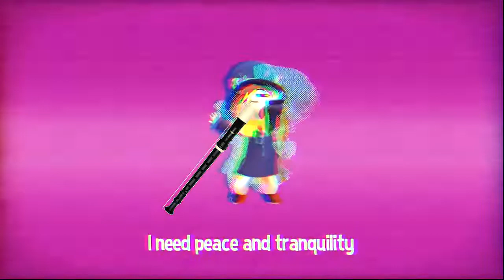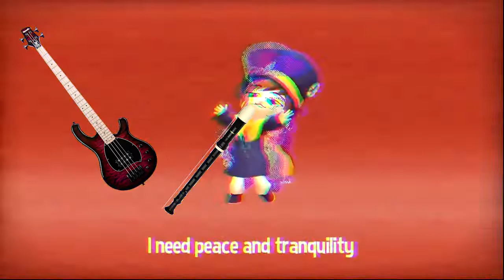A Hat in Time - Peace and Tranquility (Skylarr Cover)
I seem to be very bored today... You're welcome I think. Another very crappy cover of A Hat in Time OST. This time it's Peace and Tranquility.